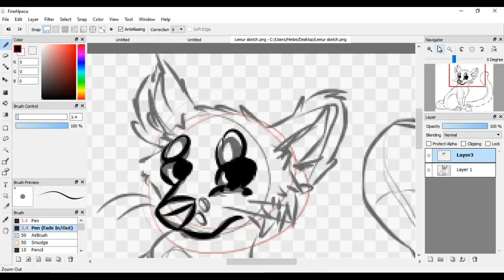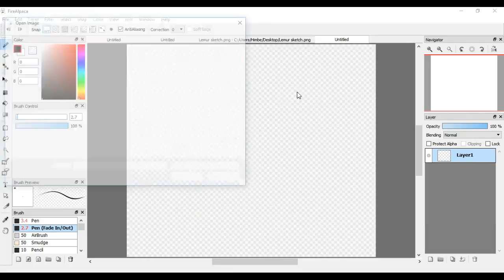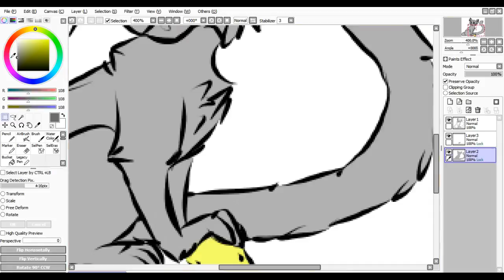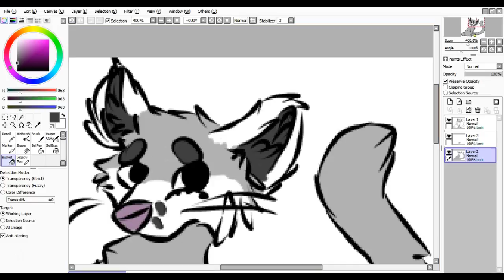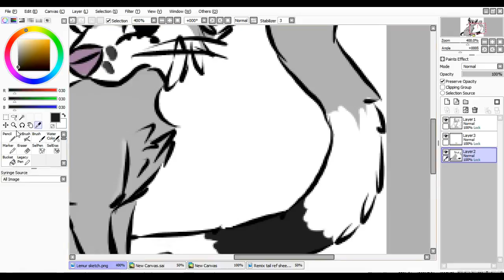lemur speedpaint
yay! A commision for a friend on Chickensmoothie.com! You know who you are! ;D Argggg lemurs are so fricking hard lol